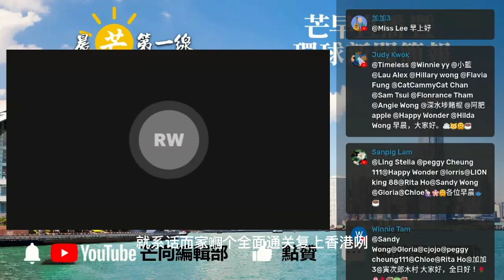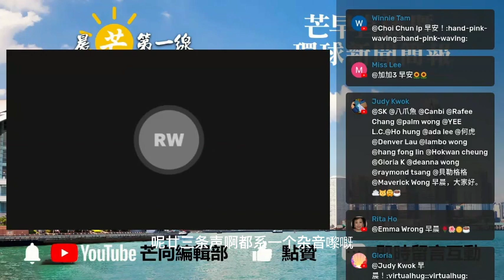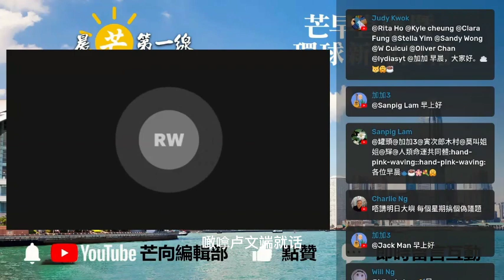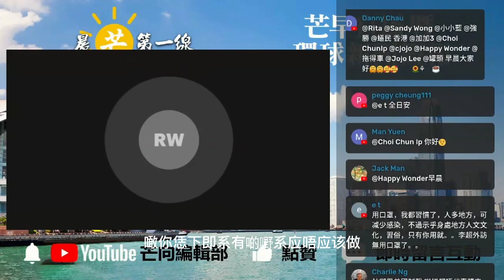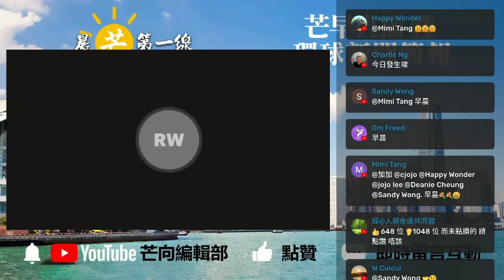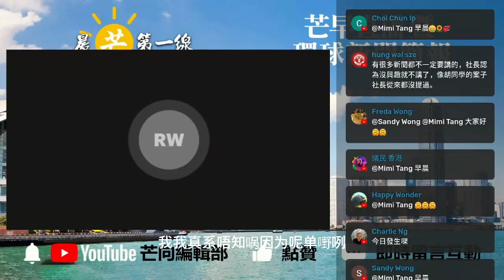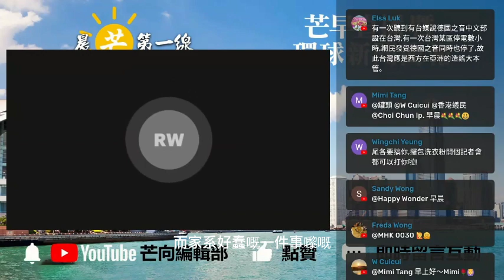20230214S 《2023宜忌》 盧文端編撰；宜：重振競爭力，加快經濟發展；不宜：《基本法》廿三條